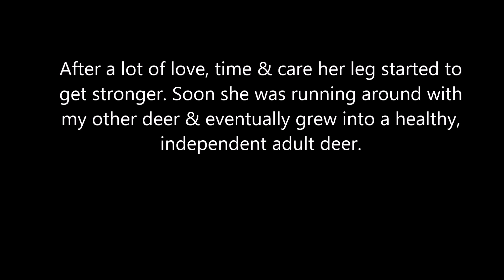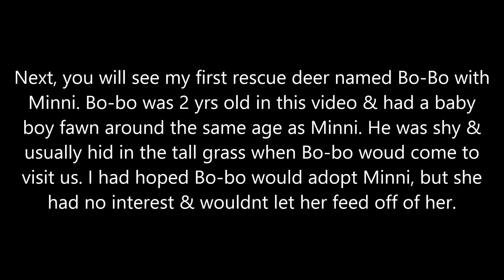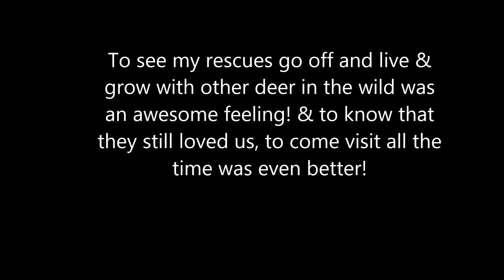My 2nd rescue Minni the Fawn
A little montage of my fawn. I was brought another fawn to rescue. She had a limp leg & I wasn't sure if she'd walk right again. After wrapping it and exercising it, it slowly got stronger. She is a year old now and off on her own in the woods. She still comes to visit us. She was never a pet! And survives and eats on her own out in the woods.